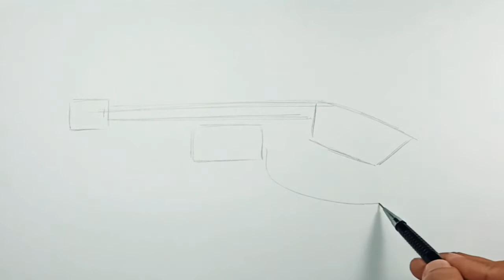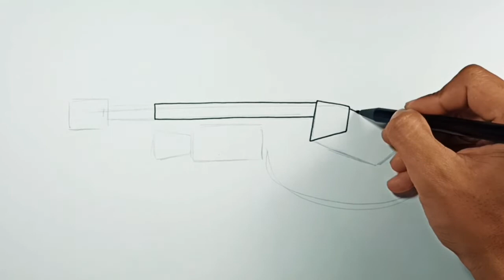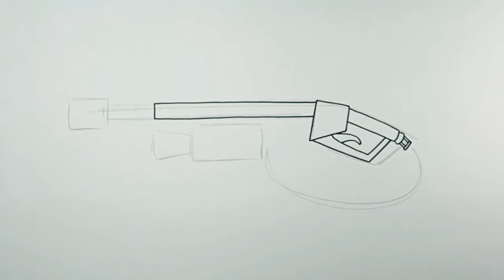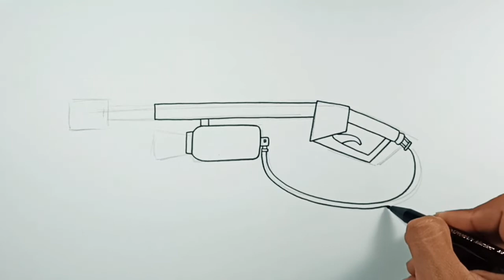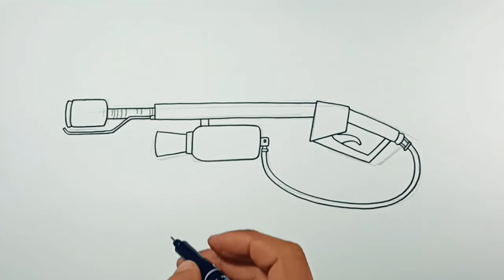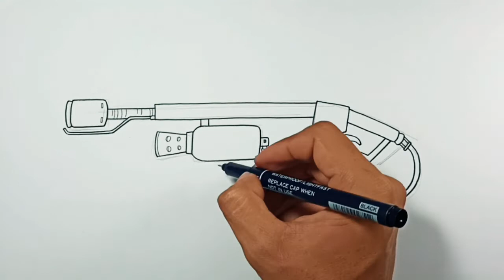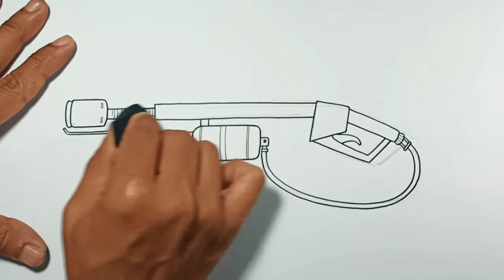How to draw Flamethrower